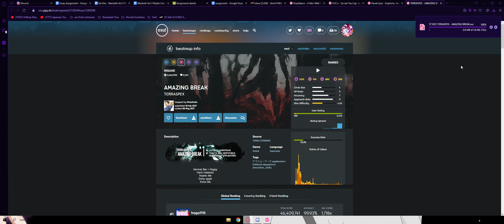WOW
GPU: NVIDIA GeForce RTX 2070
CPU: Intel(R) Core(TM) i9-9900K CPU @ 3.60GHz
Memory: 16 GB RAM (15.94 GB RAM usable)
Current resolution: 2560 x 1080, 200Hz
Operating system: